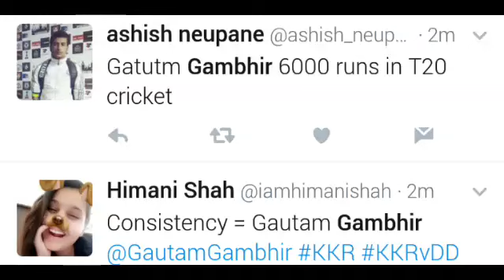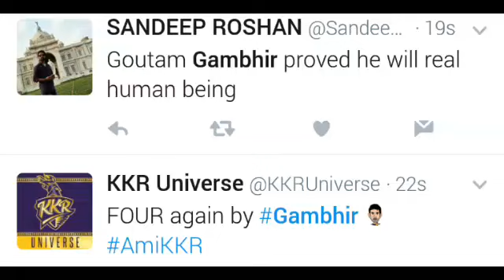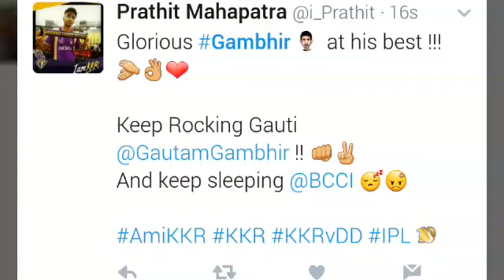Gaurm Gambhir's fifty (71* in 52 balls)| KKR VS DD - KOLKATA VS DELHI | FANS REACTION